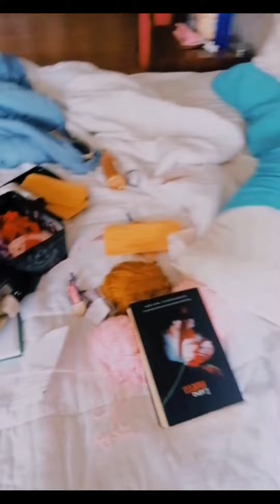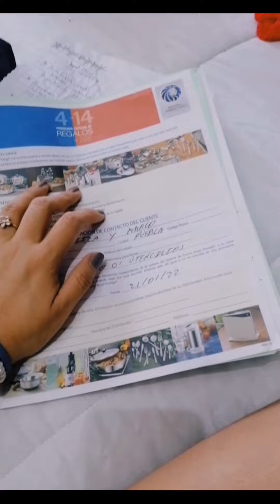blog | Aburrida time 😅 tutorial de corazón a crochet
Hellow babies como están les comoarto este mini blog con un tutorial o algo como eso 😂 de como hacer un corazón a crochet.

No olviden seguir mi canal de tejido a dos agujas & crochet @Knit5doit 👈